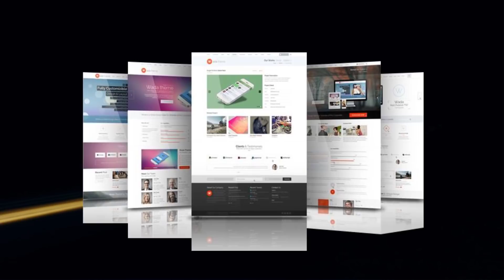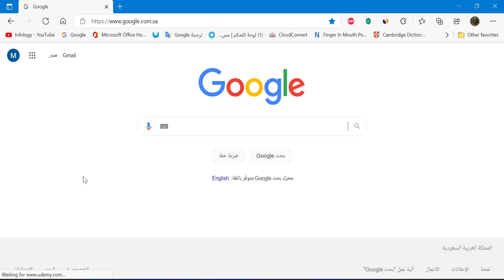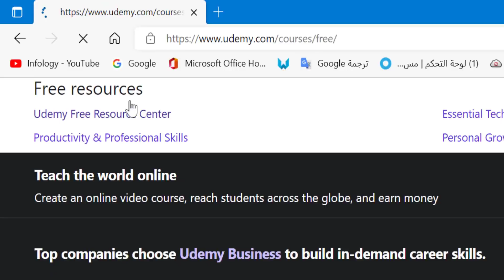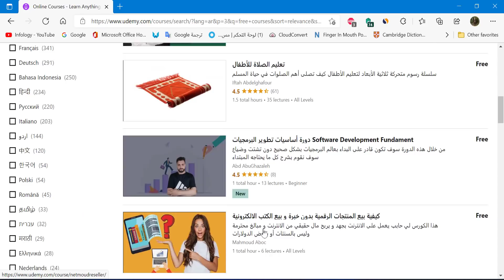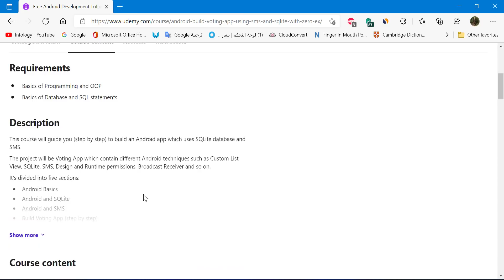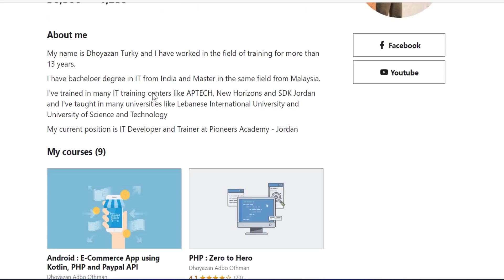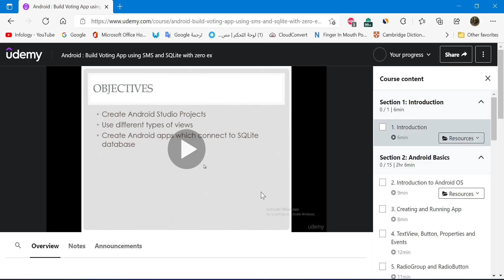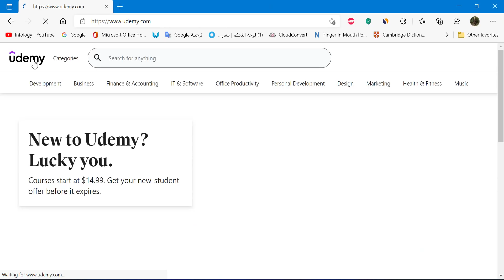كنز بجد - عشرة آلاف كورس تعليمي ومسار أكاديمي مجاني بين يديك - تعلم الان ما تريد مجانا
الرابط المباشر ل (10.000) كورس تعليمي مجاني
ـــــــــــــــــــــــــــــــــــــــــــــــــــــــــــــــــــــــــــــــــــــــــــــــــــــــــــــــــــــــــــــــــــــــــــــــــــــــــــــــــــ
ـــــتابعونا علي فيس بوك